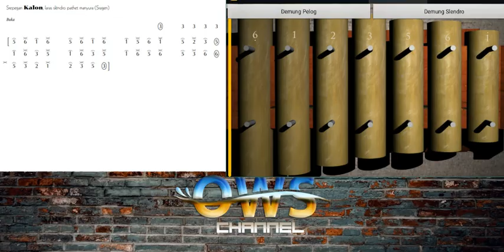DEMUNG - SREPEG KALON (Laras Slendro Pathet Manyura)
OWS

* Hiburan
* Kesenian
* Gamelan
* Gending jawa
* Gending dolanan
* Lagu jawa
* Langgam jawa
* Campursari
* Javanese Music